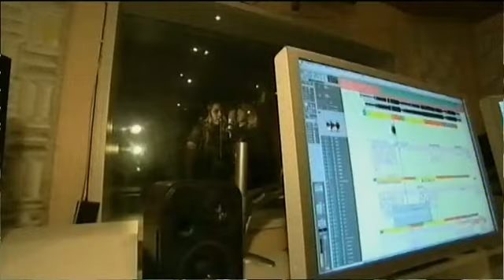MJF_Saphir038 (Tigerenten Club)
Die KI.KA-Mädchenband SAPHIR (Lea Sofia Nikiforow, Jenny Haben, Kathrin Sicks, Amely Sommer) zu Gast im Tigerenten Club [Das Erste 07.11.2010]